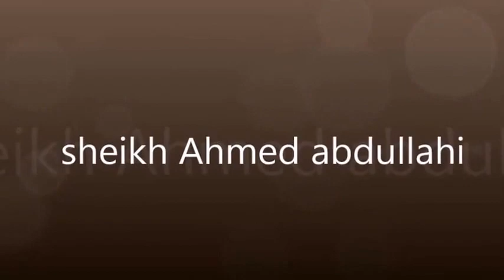sheik ahmed abdullahi episode 2